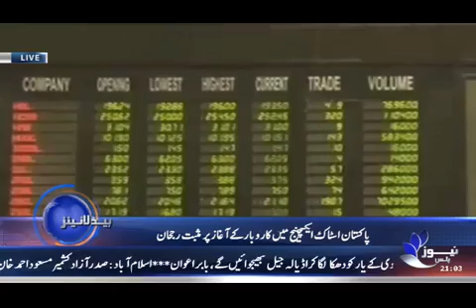HEADLINE | 2100 | 3-AUGUST-2017 | NEWS PLUS